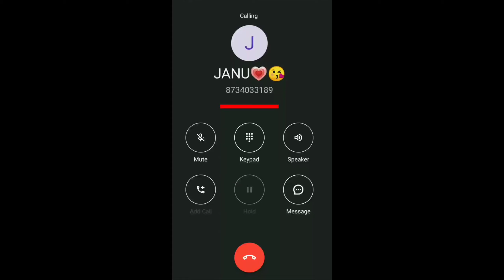No problem 2.O // apna babu swarg me ravan // mari Attitude // whatsapp attitude status// short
apna babu swarg me ravan marne gya tere chokar log

freefire, FreeFire, PKGAMERS, Pk Gamers Free Fire, KingOfFactoryFistFight,
freefirebattleground, GarenaFreeFire, FreeFireNewUpdate, FreeFireTikTok, FreeFireSong, FreeFireLive, FreeFireSong, FreeFireRapSong, HowToUseAwmLikeHacker, UsingAwmInFreeFire, free fire, KellyGamingFactory,

Hashtages Related To This Topic ( Garena Free Fire ) :
maari movie
Free fire
Cập nhật
súng mới
trải nghiệm ob17
mù mắt
Highlight free fire

MY FREEFIRE ID

2017
BROWSE GAME